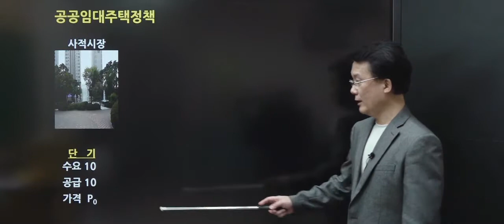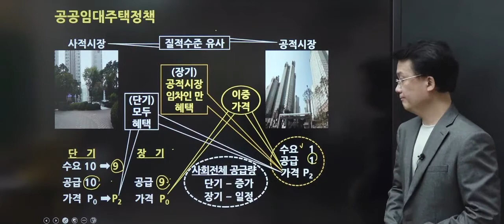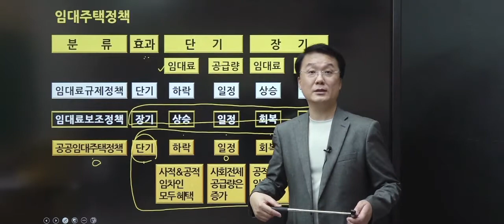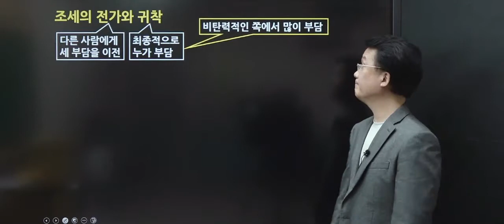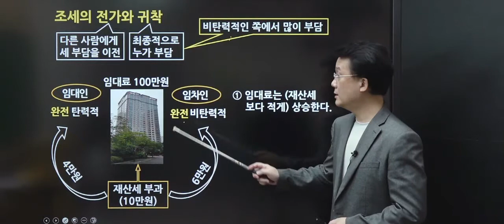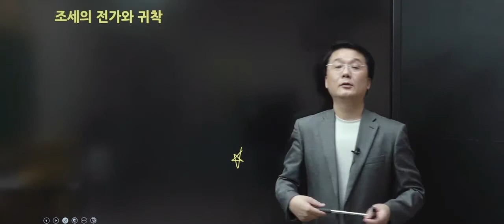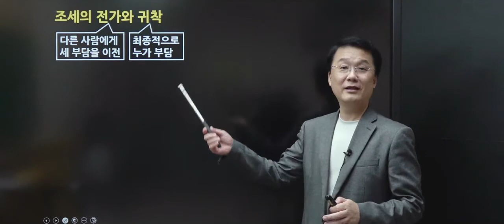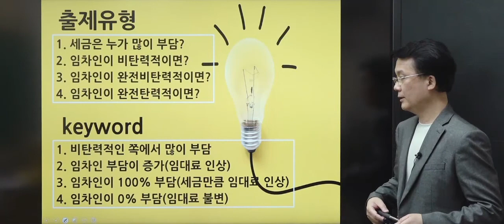[EBS] 2022 공인중개사 유료 기초강의 무료공개! - 부동산학개론 기초이론 10강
[10강] 공공임대주택 및 조세 정책 p.48
2022 공인중개사 기초이론강의는 '공인중개사 기초서'로 진행됩니다.
기초서 교재는 아래 링크를 통해 구매 가능합니다.

★강양구교수님 기초이론과정 1:1 학습 질문하기
①EBS 공인중개사 홈페이지(링크)로 접속 후 회원가입-로그인
②페이지 중간 QnA 메뉴 클릭 후 질문등록